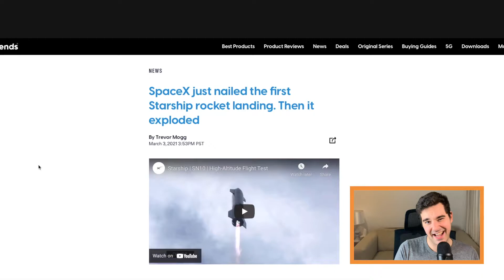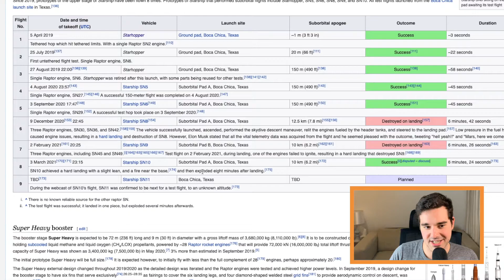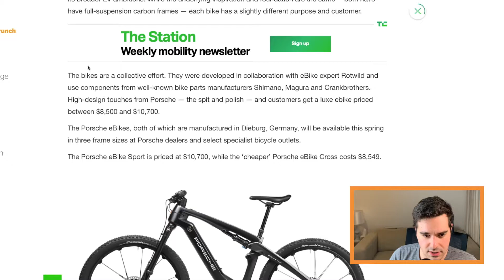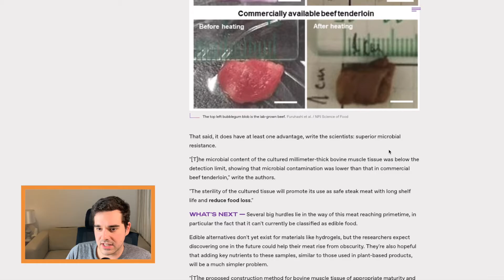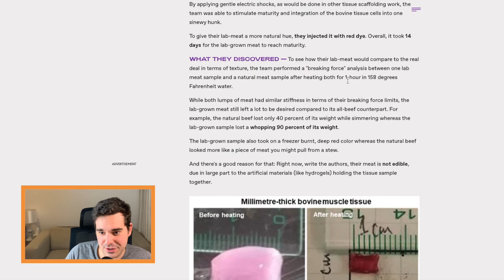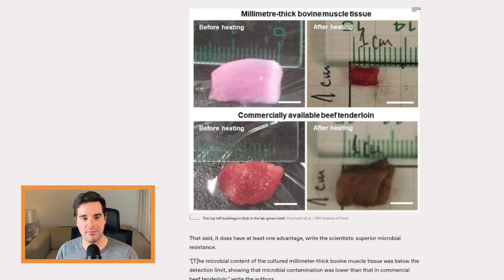Futurist Reacts - SpaceX Starship, Electric Porsche Bike, Lab Grown Meat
How's it going everyone? We had an impressive day of news, Starship being the biggest, I guess we will go to the Moon quite soon 🚀

I will also talk about a Porsche Electric bike and some meat!

Image Credits:
SpaceX
Porsche